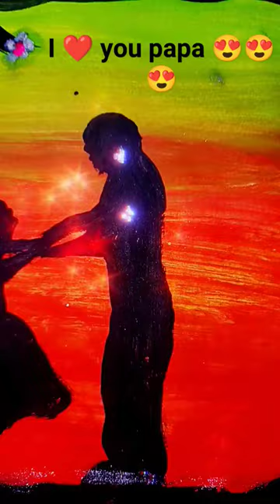father and daughter painting 🎨paintingart # i ❤ you papa#drawing 🥰🥰🥰🥰🥰🥰🥰